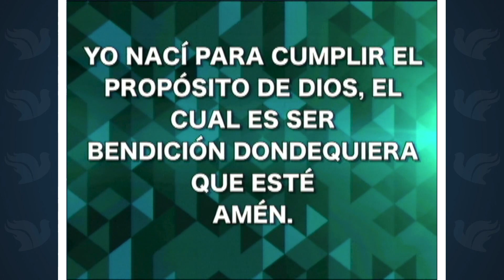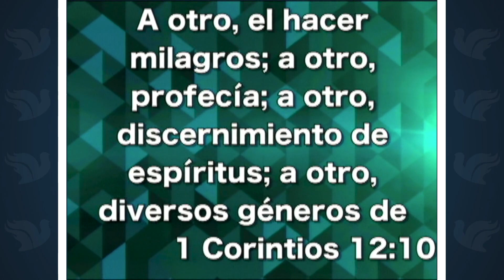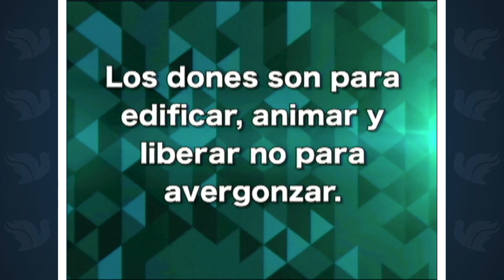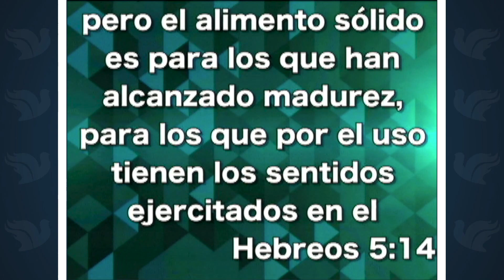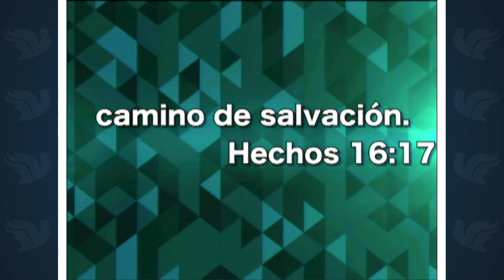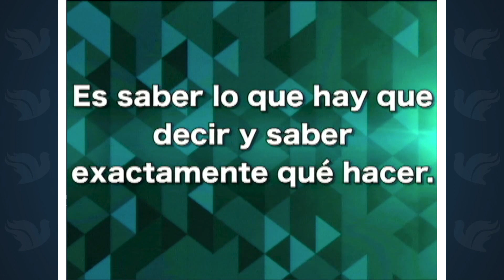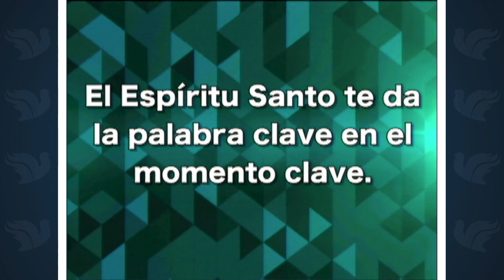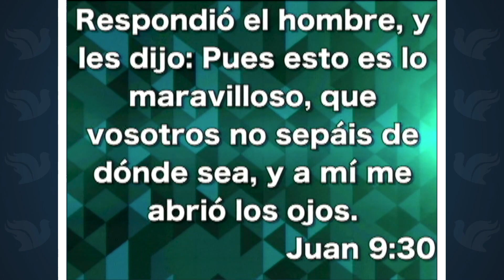Los dones del Espíritu Santo - Pastor Iván Vindas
Jueves 12 Mayo 2016
Iglesia Visión de Impacto, San José, Costa Rica